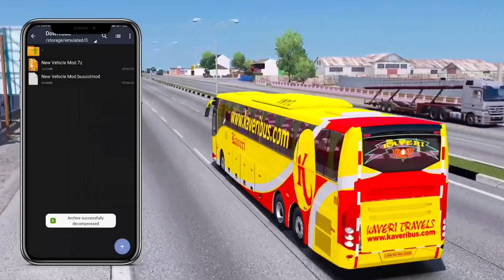Top 4 Best Route In Map Mod For Bus Simulator Indonesia || Bussid V3.7.1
÷ VIDEO = Top 4 Best Route In Map Mod For Bus Simulator Indonesia || Bussid V3.7.1 ||

÷ ABOUT THIS VIDEO :
Hello Friends Aaj Ma Aap Sabhi Ko Yha Video Ma. Yha Map ka Bare Ma Full Directions Btane Bale Ha Or Video Ka End Ma. Aap Sabhi ko Full Details Ma Downloading Process And File Process Btane Bala Ha... 🙏🙏🙏

÷ VIDEO TAG...